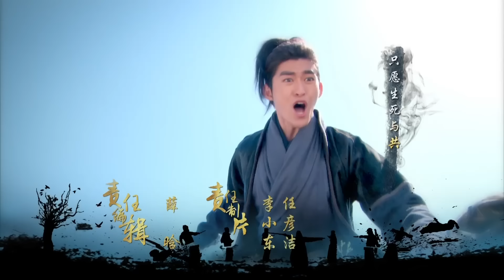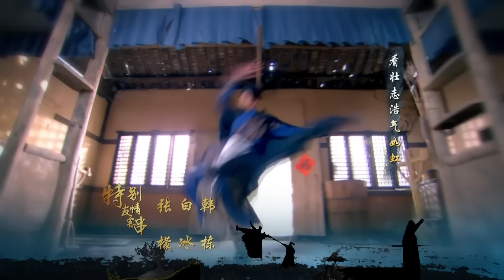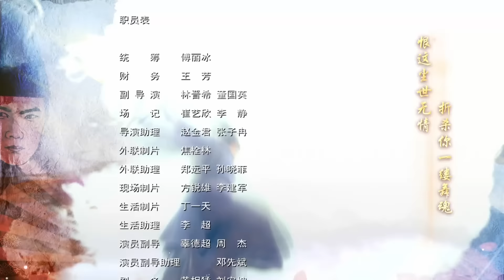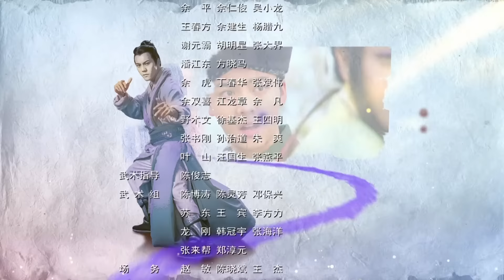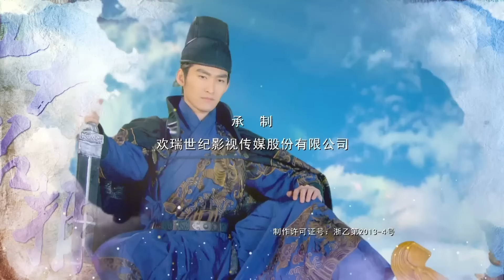MULTISUB【少年四大名捕 The Four 】15：张翰 杨洋 陈伟霆 张钧甯 一绝雌雄 |古装武侠| 剧盒独播剧场